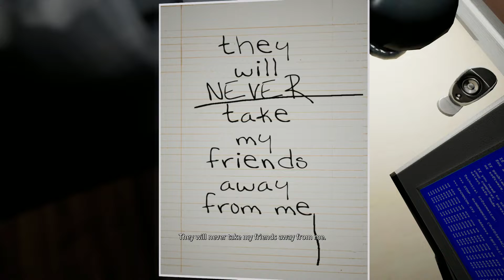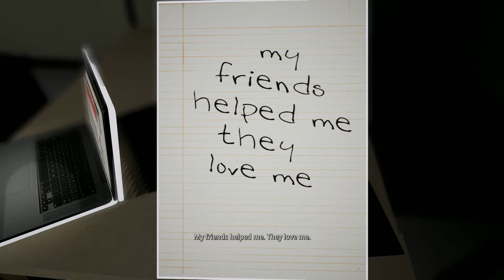WHEN KILLER DOLLS ATTACK!!! | Emily Wants To Play Part 1